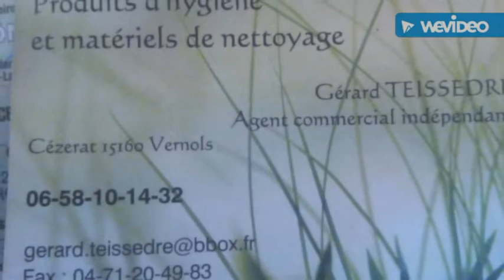Essaie du ktm 300 exc six days de 2012 de mon pote Greg [c'est de la BOMBE!!]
Salut à tous et a toutes à tous, J’ai fait une petite vidéo ou j’ai tester le ktm 300 exc six days de 2012 avec un corps de pot fmf de mon pote lors d’une rando enduro ou nous sommes  allez au barrage d’enchanet qu’ils ont vidé par des chemins plutôt techniques tout en faisan visité le cantal  a mon copain greg qui est aux alentours de Toulouse que je remercie ! J’espère que cela vas vous plaire ! Soyez indulgents svp les gars ;) on se retrouve comme d’habitude par les bois du cantal(15) en auvergne...
Ma moto:
125 exc six days de 2009 avec
- pot doma  by ktm racing
-boite a clapet vforce 3
-suspensions wp
-jantes exel
-réservoir translucide.

Allez voir :
- Kit fun pour ses kits déco de superbes qualités !
- 3as racing pour leur pièces moto et quad a de bons prix et de très bonne qualité !
- Belbex autos a yolet pour ses véhicules de toutes marques d’occasion !
- La boucherie Granier a polminhac dans le cantal avec une qualité supérieur!
- Et pour ses produits d hygiene a de bons prix et de tres bonne qualité Gerardo Teissedre !
Sur ce bon ride soyez prudent!!

                     V